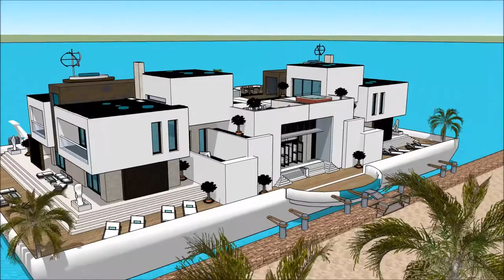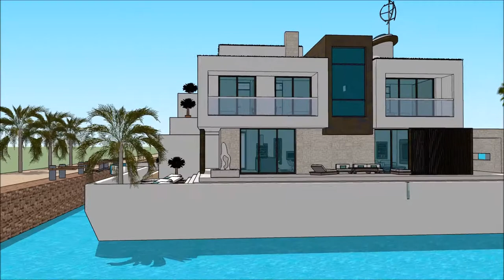АРХИТЕКТОР 2018 ГЭР SIMS 3 ГЭРИЙН ЗАГВАР ТАНСАГ ЗЭРЭГЛЭЛИЙН ХАРШ ДАРВУУЛТ ОНГОЦ АРХИТЕКТОР БАРСЕЛОНЫ